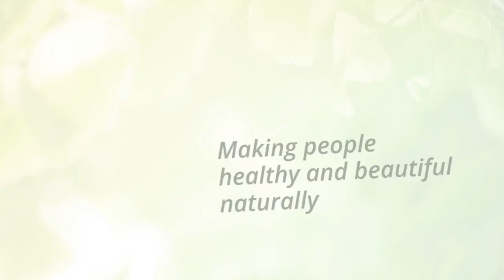Emami Corporate Film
A look into the history, scale and size of one of India’s largest FMCG companies, and check out the various products on offer from the house of Emami.